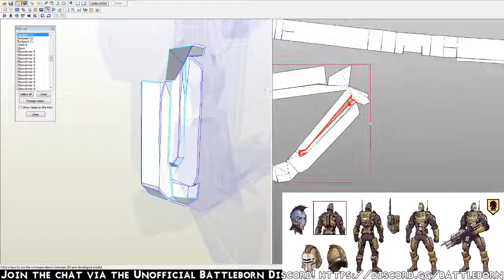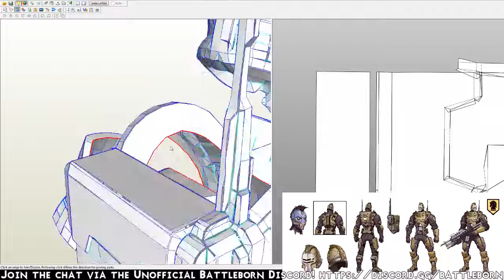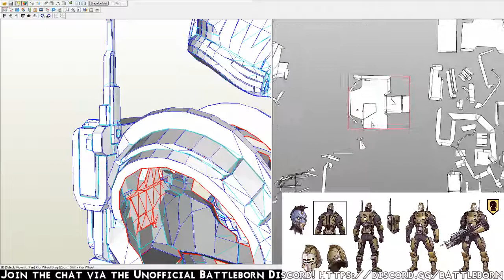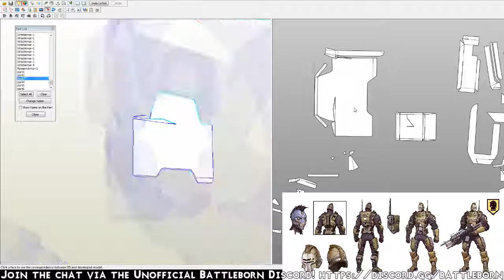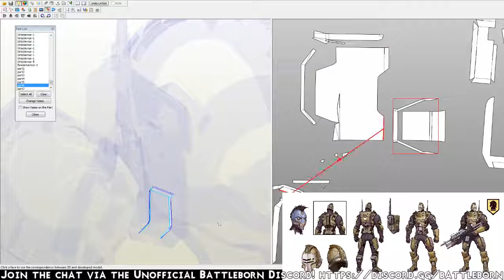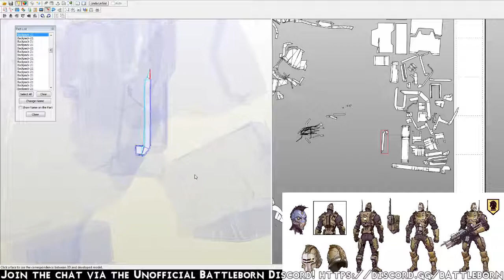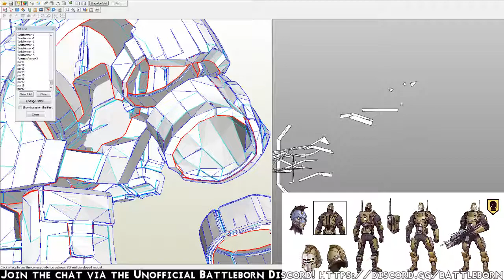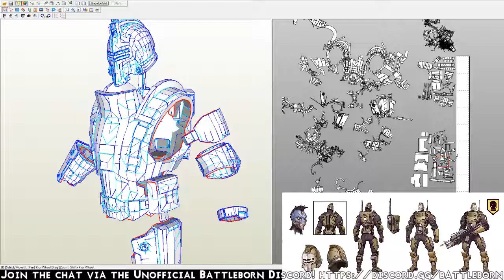Oscar Mike Cosplay Stream - 015 - Backpack Patterning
Join us on the Battleborn Discord!